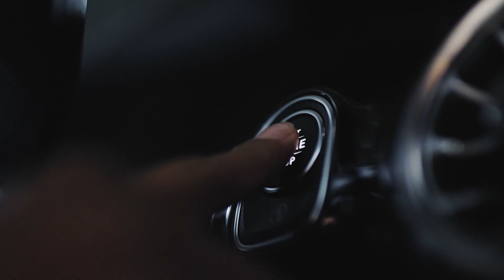Trailer: Mercedes-AMG CLA 35 // Mercedes-Fans.de